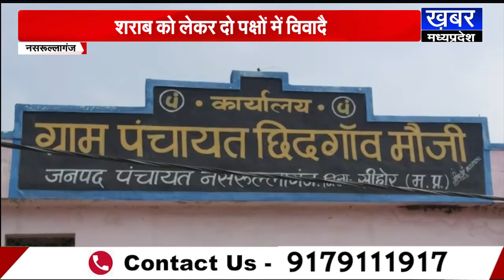Nasrullaganj - शराब को लेकर दो पक्षों में विवाद, खूनी संघर्ष में एक की मौत